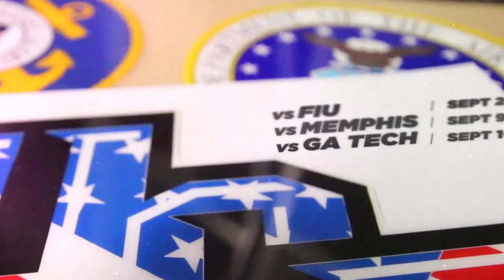2017 UCF Football Schedule